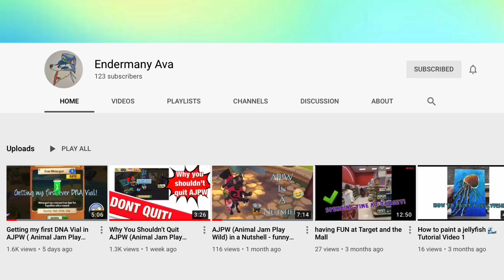Ajpw under to beta challenge! Ft. Endermany Ava |animal jam (play wild)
This video was so fun to make! Stay sweet!